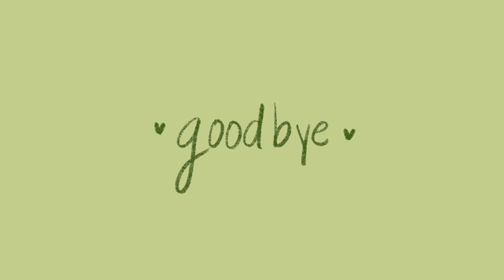one last matcha latte before school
hello, how are you? school is starting tomorrow so i wanted to make a short and sweet video before everything becomes hectic. you got this. :)

my shop!